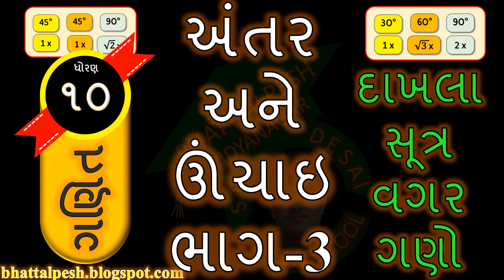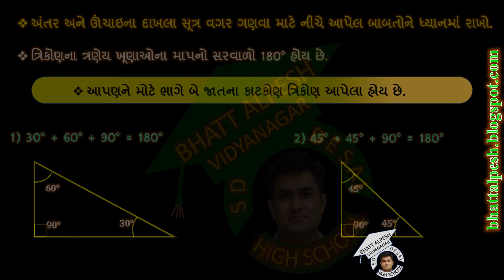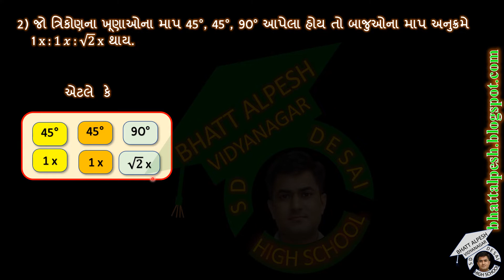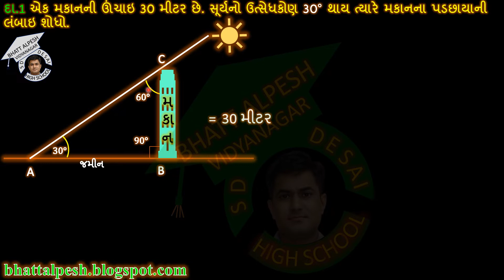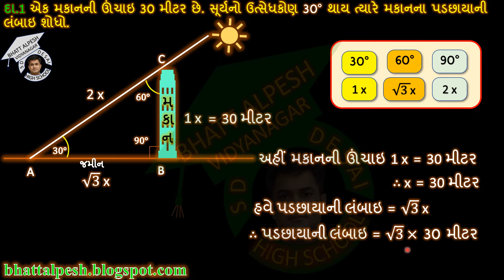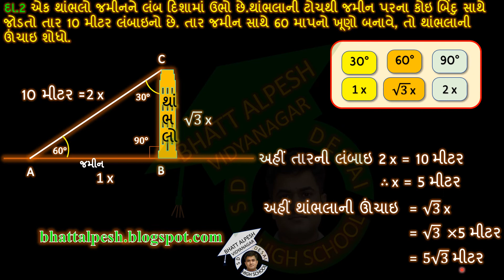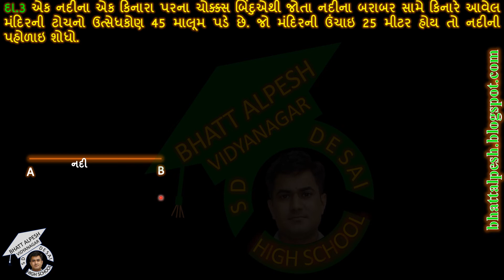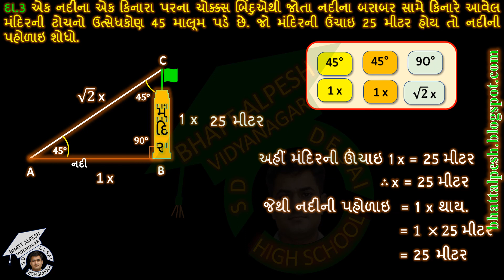ધોરણ 10 ગણિત અંતર અને ઊંચાઇ ભાગ 3 | STD 10 MATHS | DHORAN 10 | GANIT | STANDARD 10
ધોરણ 10 ગણિત અંતર અને ઊંચાઇ ભાગ 3